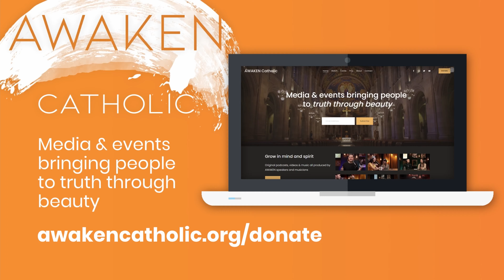Learn to Love Your Own Story w/ Liv Harrison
Radio host, podcaster, and motivational speaker Liv Harrison joins the show in this deeply personal episode about emotional trauma, going through identity crises, and giving yourself permission to be human. Liv opens up about her past as an obese child, how weight became her sheild against the world, and finding healing through the power of the Sacraments. Find out how Liv learned to love her own story by sharing her gift with others.

Episode 23

Show Host: Nick De La Torre

Support The AWAKEN Catholic Show and all the shows on AWAKEN Catholic by joining the AWAKEN NATION.